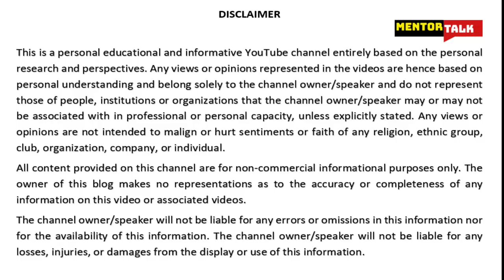Happiness Is Dependable - Key To Happiness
Happiness is not an illusion – Key to Happiness
Hemant Batra, Hemant K Batra, Mentor Talk

I thought of speaking on this topic because one of my cousins shared on Instagram a point of view regarding too much of importance having been attached to our happiness, that we should always be happy and what all should we do to remain happy. The quote she shared basically emphasised that it is quite normal not to be happy at times, as you have those low or sad moments.
I basically want to amplify my thought process around that theme. I completely agree that happiness is fundamental to mental and physical health but that should not become our crutches for performance or lack of it must not become an excuse for our blunders.
There is no universally accepted definition for 'Happiness'. According to one school of thought, it is the real and present experience of the feeling of emotion like pleasure or joy. Basically, an emotional condition at a given point in time. Obviously, it is momentary and has no permanency attached to it. For example, Daniel Kahneman, an Israeli-American psychologist and economist notable for his work on the psychology of judgment and decision-making, as well as behavioural economics, for which he was awarded the 2002 Nobel Memorial Prize in Economic Sciences has defined happiness as "what I experience here and now". Though later he did realize that happiness has a wider undertone. Most dictionaries also support the narrower meaning of happiness.
The second school of thought places emphasis on evaluation of life satisfaction, such as of the quality of life. Ruut Veenhoven, a Dutch sociologist and a pioneer and world authority on the scientific study of happiness, has defined happiness broadly in the sense of subjective enjoyment of life as "overall appreciation of one's life as-a-whole."
You would have read so many quotes of life coaches, psychologists, spiritual leaders and philosophers where some have propagated happiness being a state of mind and subjective well-being including measures of current experience like emotions, moods, and feelings i.e. momentary state of mind while others have said that it is all about life satisfaction holistically.
My research demonstrates that happiness is not one size which fits all. It has a philosophical part to it and also neurological. For some happiness could be tiny activities of the day like doing yoga in the morning or feeding the birds, doing gardening, having a conversation with their potted plants in the garden, or having a couple of drinks in the evening; while for others happiness could be bigger things like getting richer by material gains, honour in the form of high position in the government or in the company, best of health or a big social friendship circle. And then there are people who are not conscious of this emotion and for them, happiness comes and goes and they do not realize. They are immune to it.
Traditional Greek and Christian societies often linked happiness with morality and ethics. But, with the rise up of individualism due to capitalistic era, the links between duty in society and happiness were gradually broken; and people moved in the direction of correlating happiness with material gains. That phase we are living in today – name & fame.
If one was to look at all the religious and faith scriptures and teachings, there is a consensus that ultimate happiness is only achieved by overcoming cravings in all forms.
But, all that has to be considered in light of our brain mapping. The human brain has four major chemicals that impact our happiness: first is Dopamine, a chemical which raises hope and pleasure-seeking emotion; second Oxytocin, the neurochemical that makes us emotional, sensitive, compassionate - a hormone directly linked to human bonding and enhancing trust and loyalty; third Serotonin, is a regulator of moods – good and bad; finally, Endorphins, are responsible for enduring pain or discomfort. If one is able to balance the secretion of these chemicals by engaging in certain activities each day, there is a high probability of attaining optimum levels of joy and happiness. Though, it is a myth that one can attain perpetuity or durability in happiness. The only thing you can possibly ensure is controlling the high and erratic fluctuations of high and low emotions, moods and feelings.